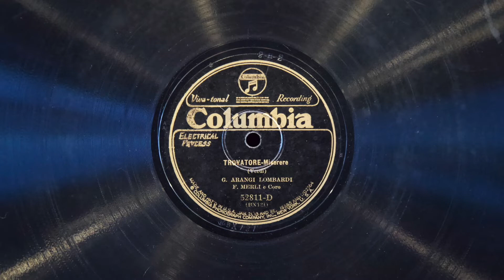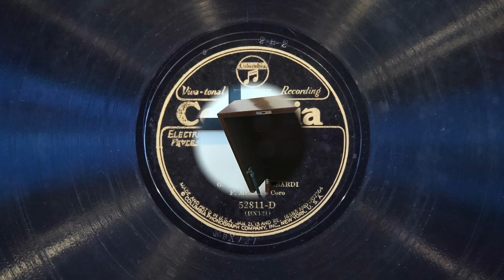Miserere • Giannina Arangi-Lombardi and Francesco Merli (EMG Mark Xb Oversize Gramophone)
Soprano Giannina Arangi-Lombardi and tenor Francesco Merli sing "Miserere" (from act IV of "Il Trovatore" by Giuseppe Verdi) on Columbia record 52811-D, played on an EMG Mark Xb Oversize gramophone with a Meltrope III soundbox and a Burmese Colour Needle. Recorded April 23, 1927. Another disc with some condition issues, but I think still worth posting.